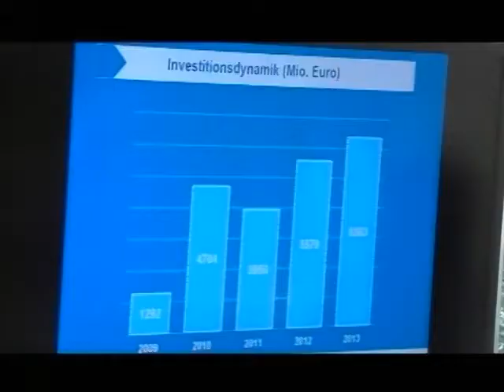Мэр Краснодара с официальным визитом в Карлсруэ